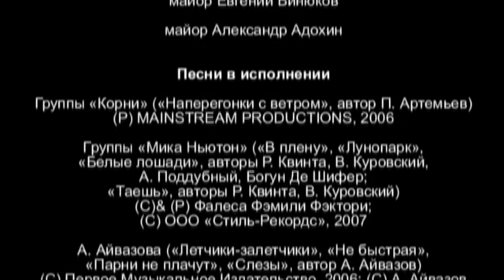Кремлевские Курсанты 28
Между Гончаром и Красильниковым возникает конфликт. Марина продолжает игнорировать Диму.